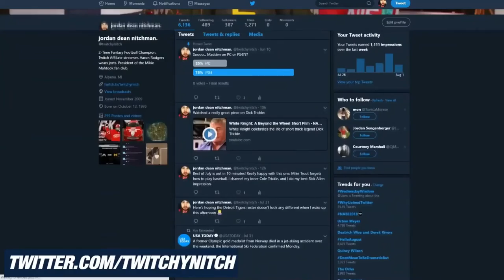BUILDING THE BROWNS - "BAKER vs LAMAR" Part 22 - Madden NFL 19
Let's get one thing straight.

I'm the #1 Champion of Everything.
Ever.
Of all time.
In History.

Aside from that, I record myself yelling at sports video games and you watch me... sometimes.